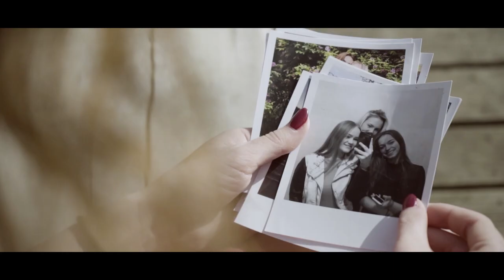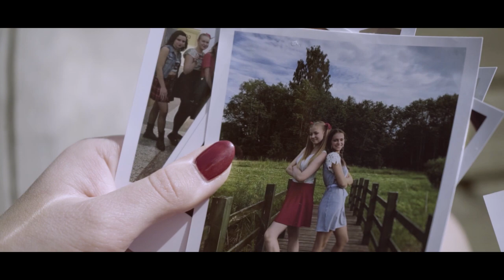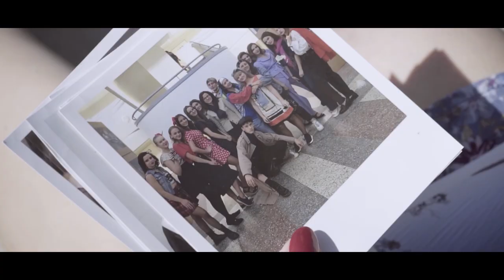RMMT Diplomdarbs - Dainis Balodis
Mans diplomdarbs, RMMT 2020

Dziesma - Kārlis Kazāks "Kaijiņa"